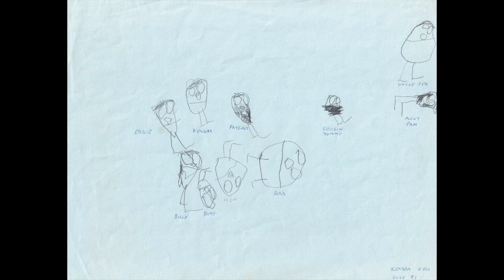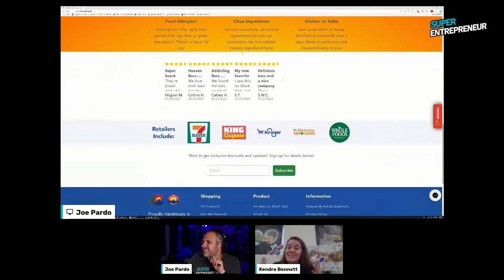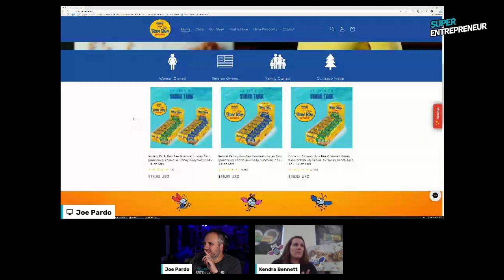Unwavering Confidence Paying Off! | Bon Bee Interview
Business Strategist, Joe Pardo interviews Kendra of Bon Bee (Honey Bunchies). Watch the Shark Tank pitch from Season 14 Episode 20